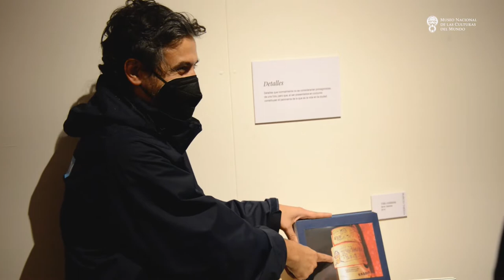Noche de Museos julio: curadores en sala - MNCM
La pasada Noche de Museos de julio abrimos nuestras exposiciones temporales y salas permanentes, para que los visitantes pudieran compartir sus contenidos en compañía de especialistas y curadores, quienes atendieron sus dudas y comentarios.

Agradecemos la participación del artista Alantl Molina, los investigadores Hamlet Antonio García Zúñiga, Gerardo P. Taber y Alejandra Gómez Colorado, directora del MNCM; Mónica Ballesteros, Gastón Macín y Miguel Ángel Contreras, del equipo de Mosaico genético en México.

También participaron Francisco D. Páez y Norma Silva, de la Subdirección Técnica, así como Ángel Isidro Morales y Raúl Hernández, del Departamento de Comunicación Educativa.